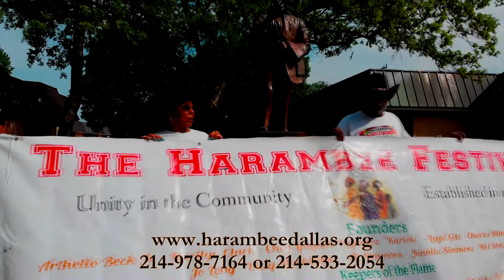Harambee Festival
Up Coming Harambee Festival - Oct 26th, 2019